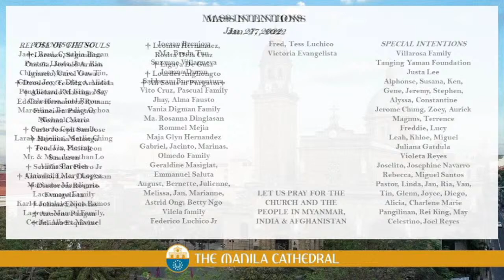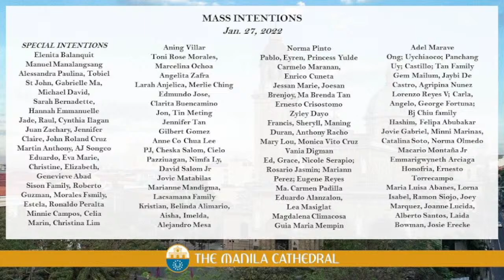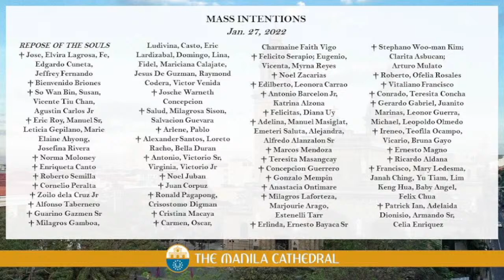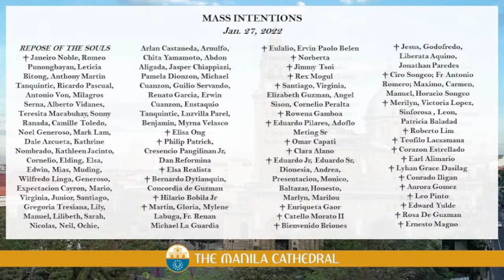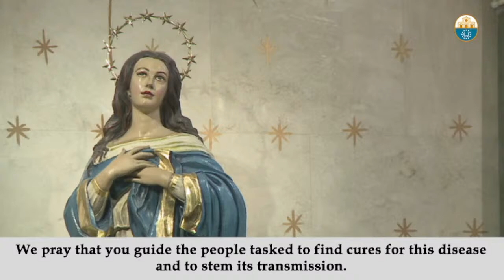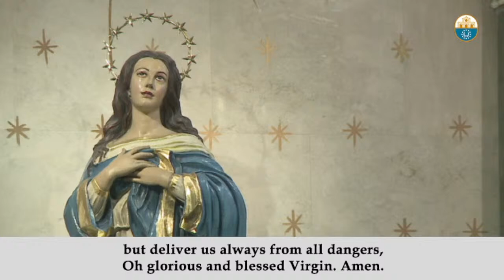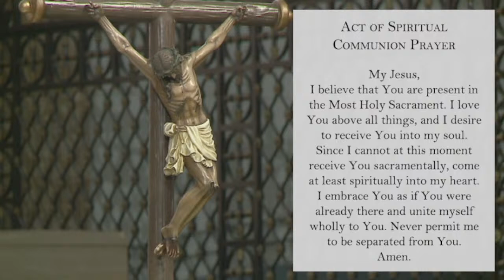Daily Mass at the Manila Cathedral - January 27, 2022 (12:10pm)